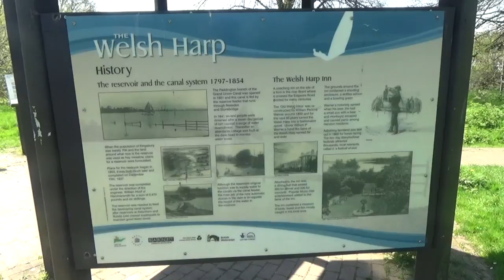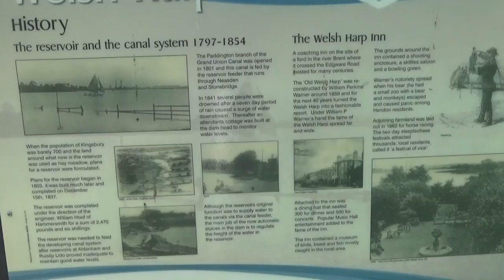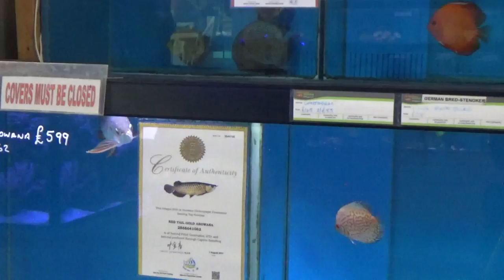Welsh Harp 19/04/2018 - Wembley London - Fisheries, Woodlands, Ambience